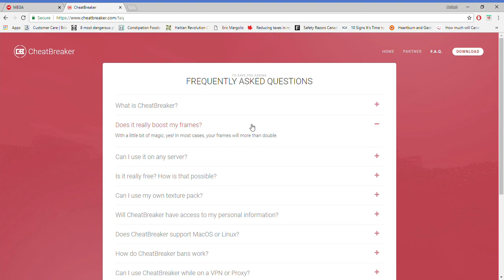CheatBreaker Client Release + Download (FPS BOOST)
Cheatbreaker Download